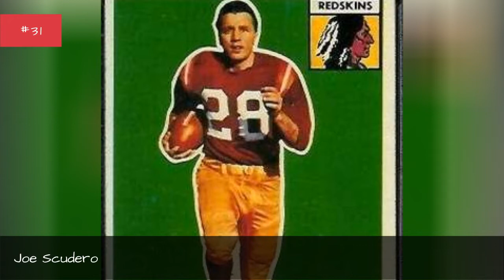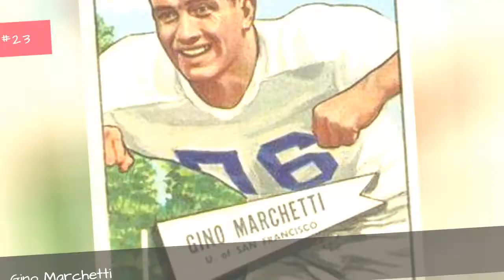Famous University Of San Francisco Alumni ➊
List of famous alumni from University of San Francisco, with photos when available. Prominent graduates from University of San Francisco include celebrities, politicians, business people, athletes and more. This list of distinguished University of San Francisco alumni is loosely ordered by relevance, so the most recognizable celebrities who attended University of San Francisco are at the top of the list. This directory is not just composed of graduates of this school, as some of the famous people on this list didn't necessarily earn a degree from University of San Francisco.  Items on this list include Bill Russell and Suzanne Somers. This list answers the questions Which famous people went to University of San Francisco? and Which celebrities are University of San Francisco alumni?...more
0:00 - Intro
0:00:08 - Winford Boynes
0:00:18 - Josh Hansen
0:00:27 - Wesley Chesbro
0:00:34 - Nic Hill
0:00:43 - Brandon McDonald
0:00:53 - Gil McDougald
0:01:09 - Phil Smith
0:01:16 - Sheila P. Burke
0:01:23 - John Witchel
0:01:30 - Vladimir Jacimovic
0:01:37 - Ed Brown
0:01:46 - Dick Stanfel
0:01:55 - Richard Poe
0:02:04 - Richard Egan
0:02:21 - Quintin Dailey
0:02:35 - Bill Cartwright
0:02:44 - Joe Scudero
0:02:55 - Jason Kenney
0:03:07 - Keith Dorney
0:03:19 - Bill Schuette
0:03:33 - George Buksar
0:03:48 - Alejandro Toledo
0:04:00 - Ollie Matson
0:04:31 - Gwen McDonald
0:04:38 - Gino Marchetti
0:05:06 - Lynn Woolsey
0:05:25 - Pierre Salinger
0:05:43 - K. C. Jones
0:05:54 - Joe Nelson
0:06:06 - Arthur Ohnimus
0:06:24 - John Shelley
0:06:41 - Leo T. McCarthy
0:06:58 - Paul Otellini
0:07:09 - Delia Gallagher
0:07:20 - Peter Burns
0:07:32 - Heather Fong
0:07:42 - Bob St. Clair
0:08:14 - George Cheung
0:08:26 - Ruth Parasol
0:08:33 - Pete Rozelle
0:08:40 - Kenneth McLennan
0:08:47 - James D. Phelan
0:08:55 - John Doyle
0:09:04 - Ross Mirkarimi
0:09:22 - Bill Russell
0:09:31 - Michael Franti
0:09:38 - Kimberly Guilfoyle